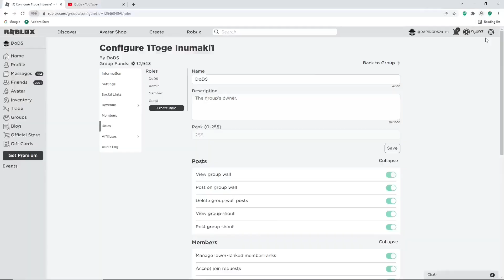ALL *NEW* WORKING CODES FOR PEROXIDE ROBLOX PEROXIDE PRODUCT ESSENCE CODES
Tittle : ALL *NEW* WORKING CODES FOR PEROXIDE ROBLOX PEROXIDE PRODUCT ESSENCE CODES | Peroxide Codes (Roblox)